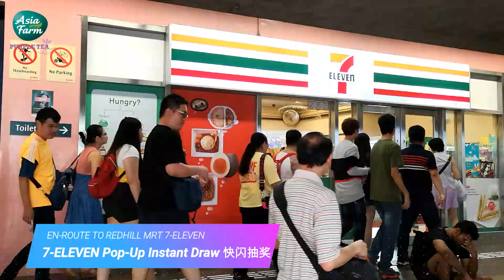Friends of Asia Farm - 7-11 Pop Up Instant Draw @ 7 Eleven